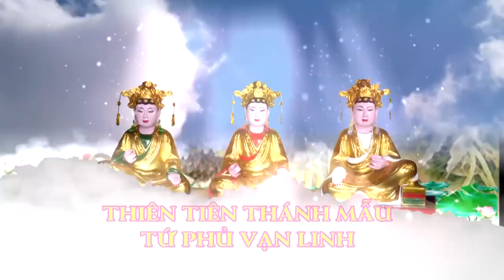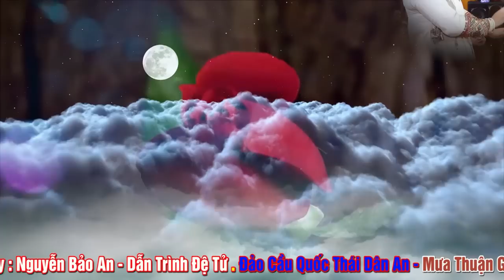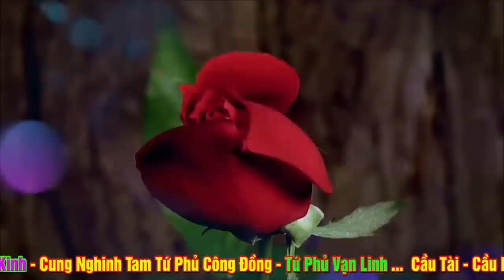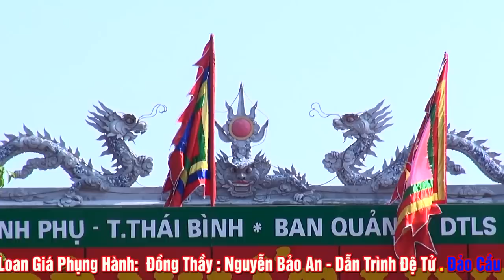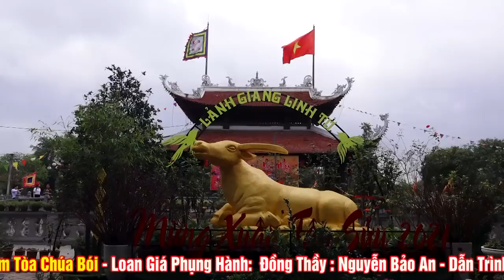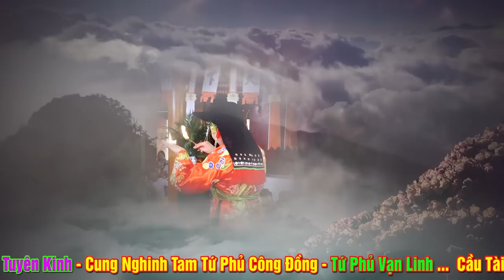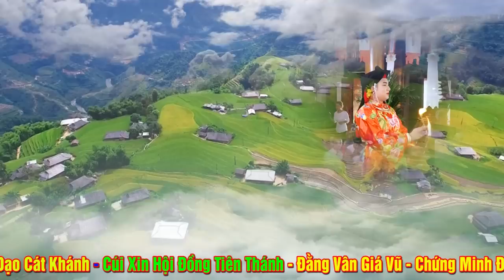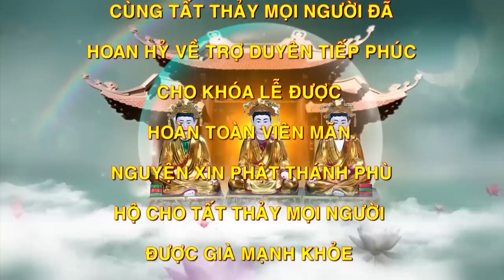Hiếm Có Cậu Đồng Gốc Việt - Người Kinh nào Đẹp Như Vậy - Khuân Mặt Cực Kì Phúc Hậu - Nguyễn Bảo An